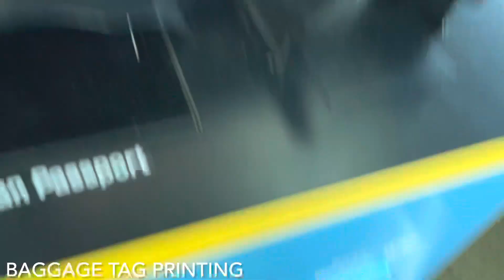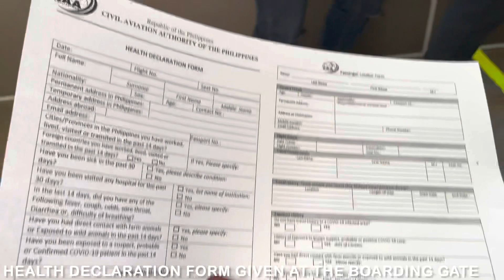Manila to Tacloban Flight | Cebu Pacific | December 2021